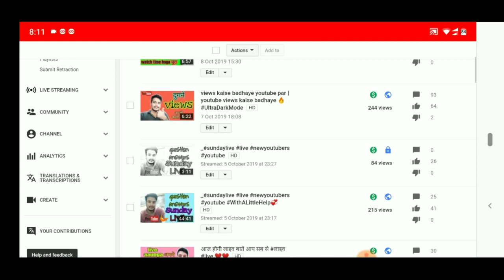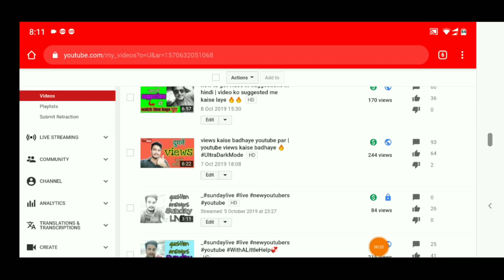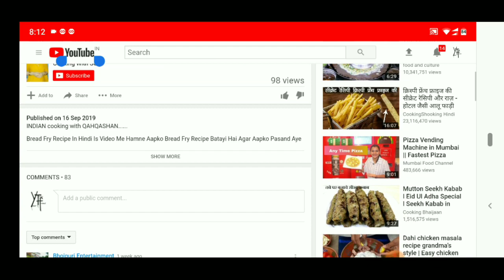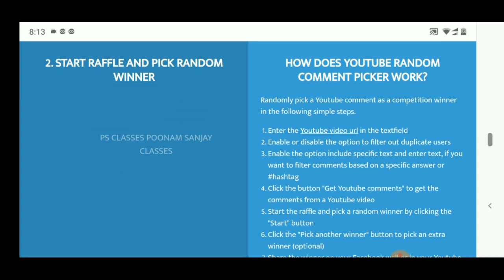channel promotion youtube | get 100 subscribers fast | YouTube growth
CHECK MY GAGETS 👇👇👇

My mobile
My tripod : https ://amzn.to/2AmQv6E
Dash type C cable for fast charging